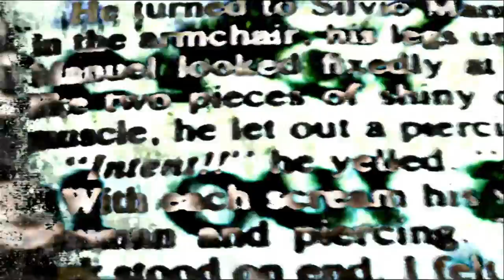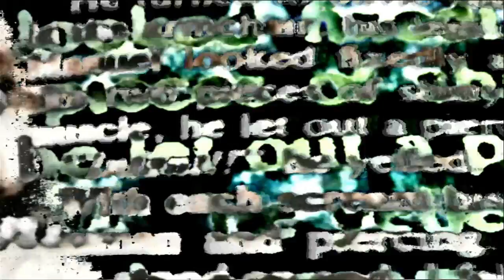RIO Reel 1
Projected Visuals from The Vagabond Saints Society's Duran Duran Rio cover show on August 12th 2022 at The Ramkat in Winston Salem North Carolina USA. These visuals were created using various combinations of circuit bent video devices, optical feedback from VHS camcorders, r_e_c_u_r video sampler, WAAAAVE POOL video delay, Sony XV-C700 color corrector, Videonics MX Pro video mixer, and CH/AV video synthesizer.